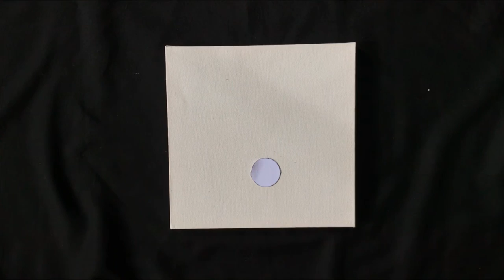Cara melukis senja atau sore hari